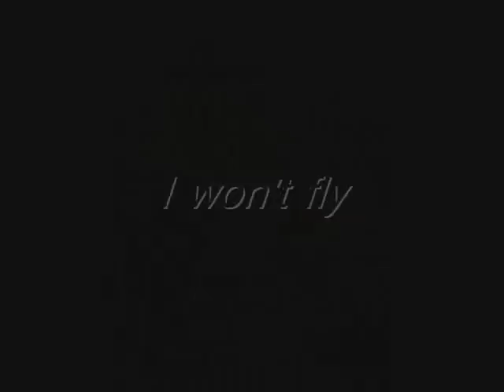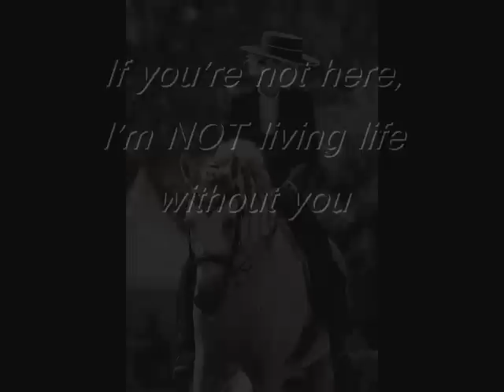Without U Quintero...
(non visible en France )

Un cri d'amour...comme si il pouvait encore m'entendre, revenir...
Mais aussi un cri à tous ceux que j'aime, malgré tout, ceux dont la vie m'a privée pour toujours ou quelques jours.
Si vous m'attendez... revenez.

Mais aussi un cri à tous ceux que j'aime et dont la vie m'a privée, pour toujours ou quelques jours.